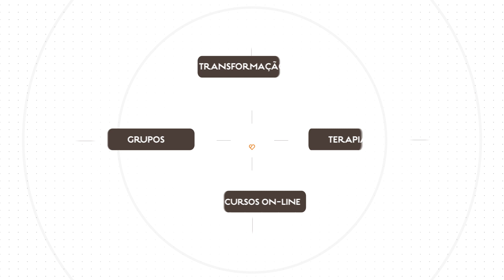Como será um relacionamento com um TDAH?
2  ENCONTRO  DE DESVINCULAÇÃO EMOCIONAL